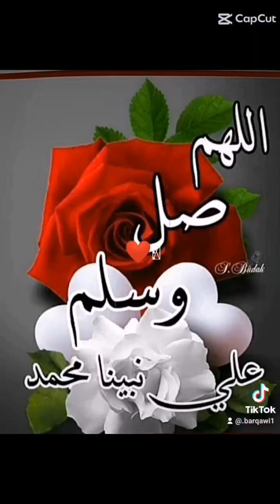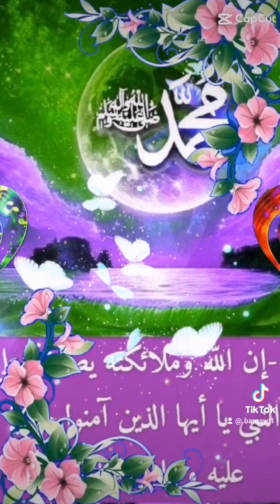واصبر على ما اصابك ان الله مع الصابرين